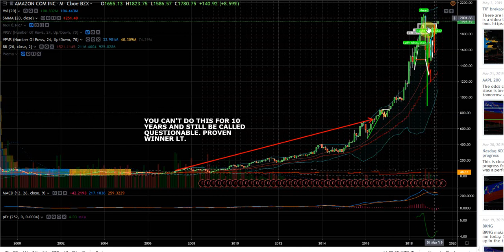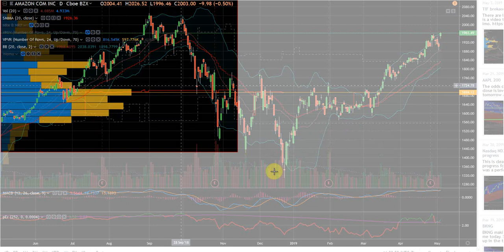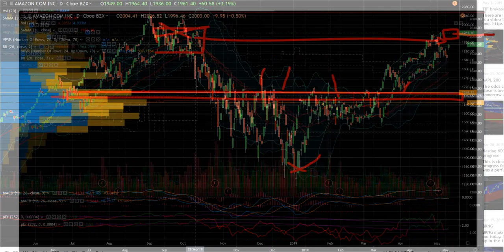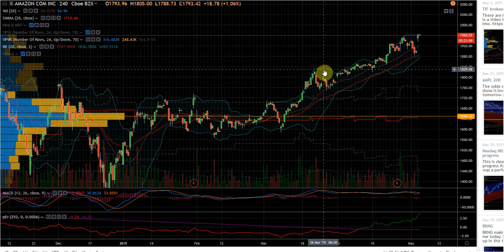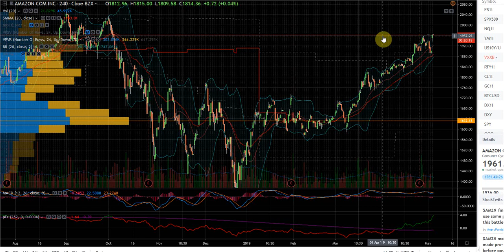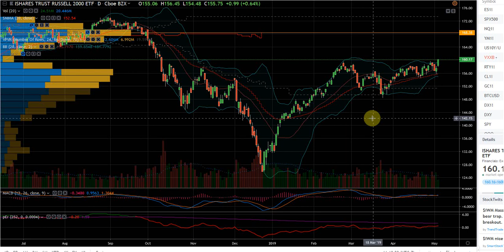amzn0503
Amazon. To buy or not to buy?